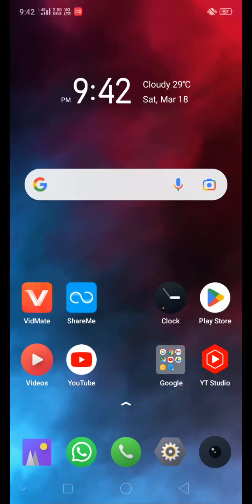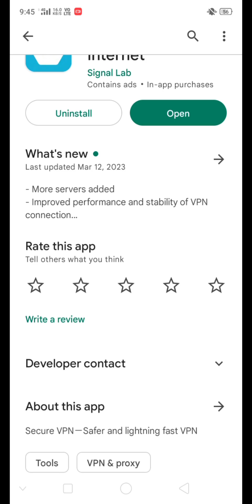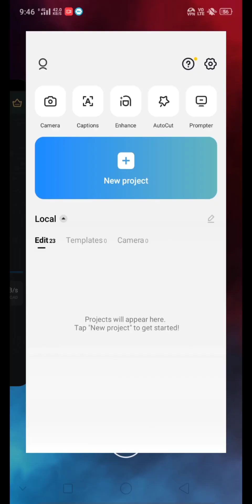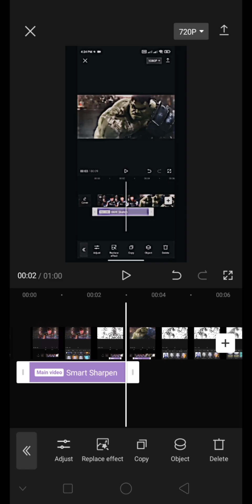capcut no internet connection problem fix ||how to solve capcut no internet connection